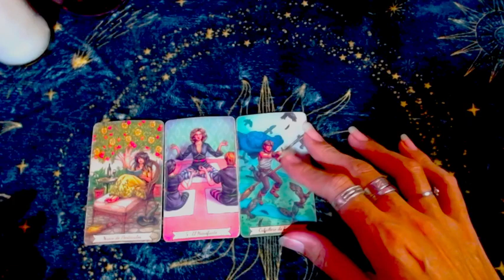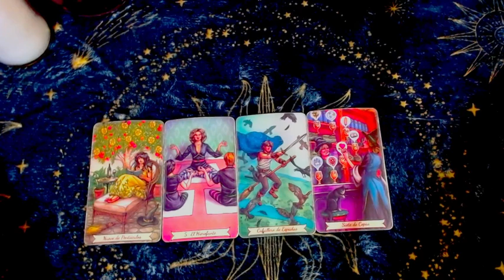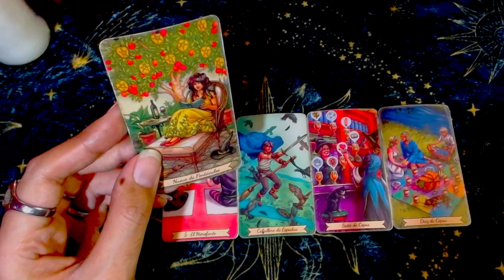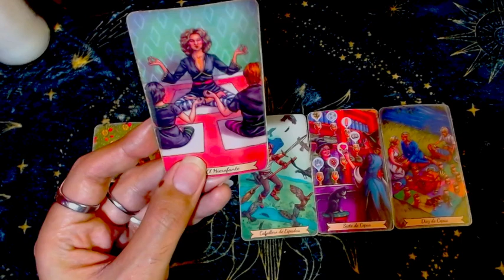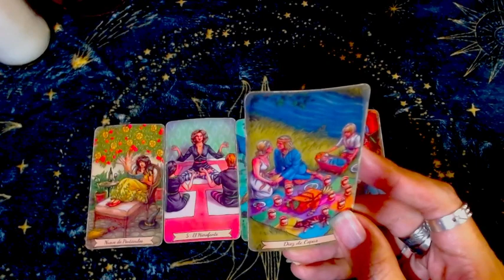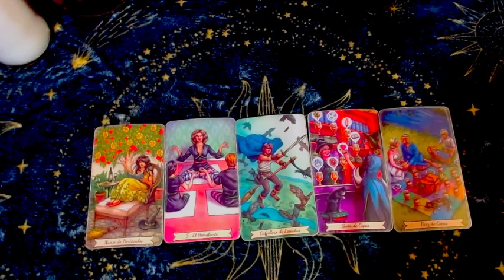VIRGO♍​: Conocete a ti mismo - 16 al 31 de octubre del 2023